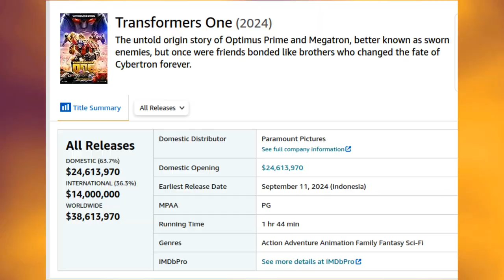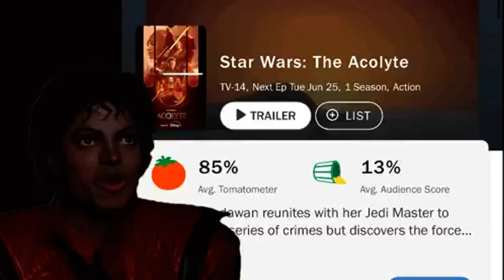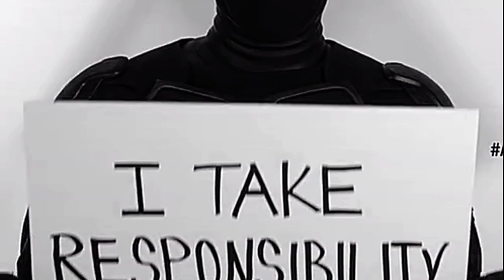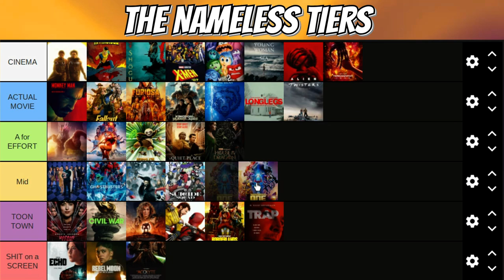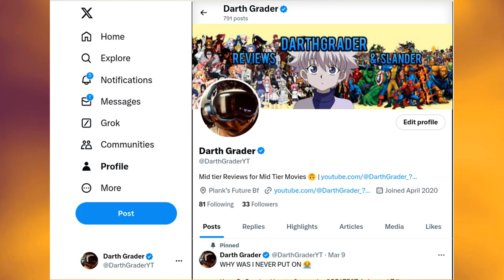Transformers One - Why (Bad) Marketing MATTERS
Am I Missing Something ? Genuinely. Like am I MISSING SOMETHING when it comes to THIS franchise and the LACK OF audience interest?

Because for a movie that I think checks most if not all of the check boxes when it comes to creating a successful origin story for characters that I would say the MAJORITY of moviegoers are aware of. Just like the many productions that have hit our big and small screens this year in our 2024 Hollywood Filler Arc. It looks like we the audience are witnessing just another victim of a movie that is missing the most important check box of them all… the box office.